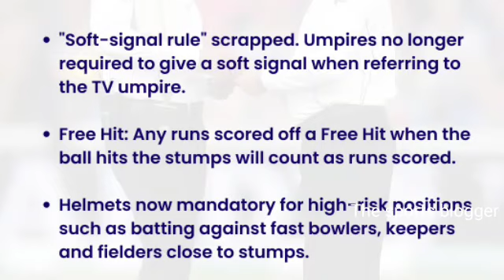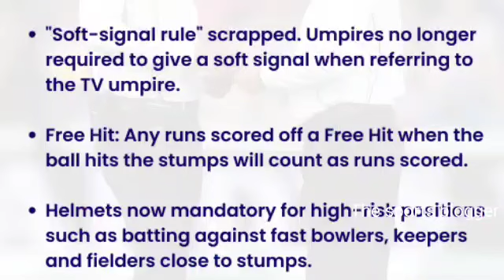ICC INTRODUCED NEW RULES IN CRICKET 🔥🔥🔥| ക്രിക്കറ്റിൽ ഐ.സി.സി യുടെ പുതിയ നിയമങ്ങൾ🔥🔥🔥